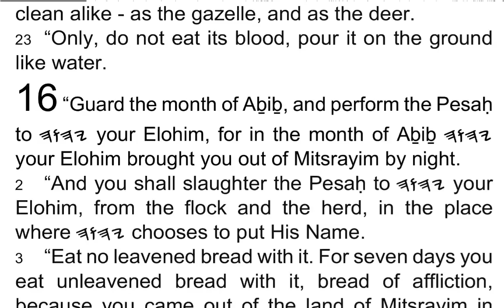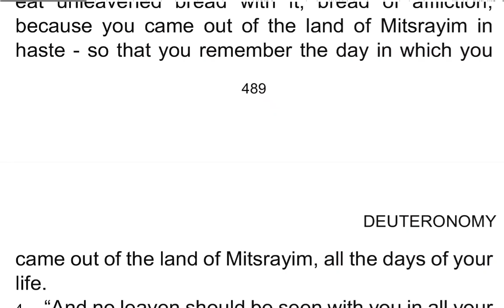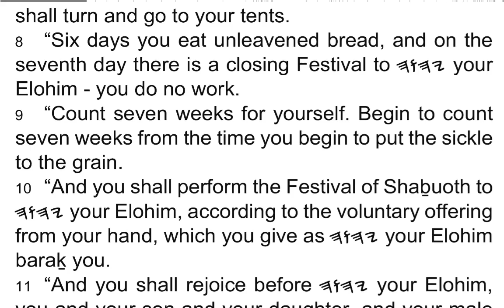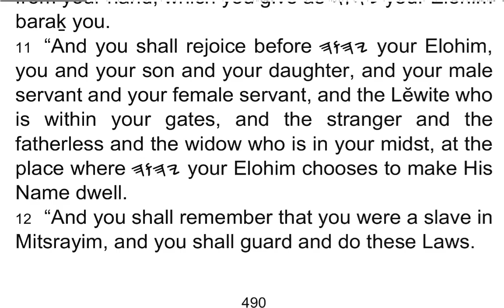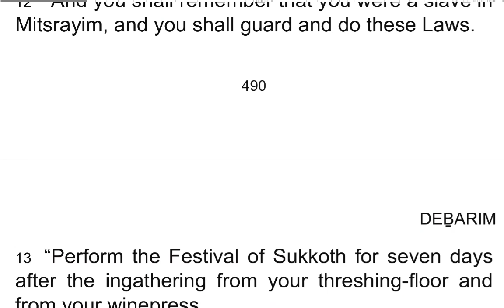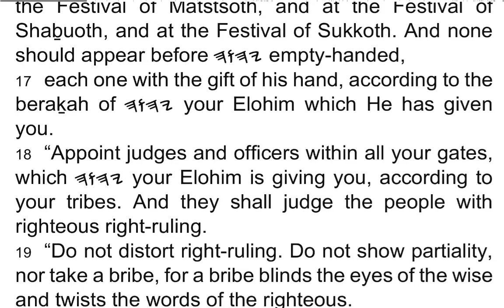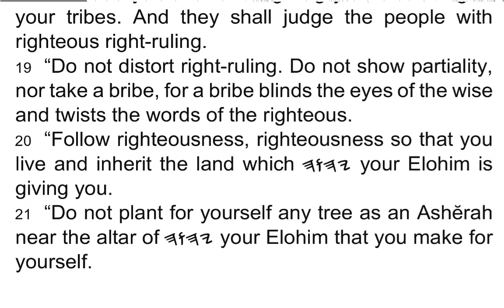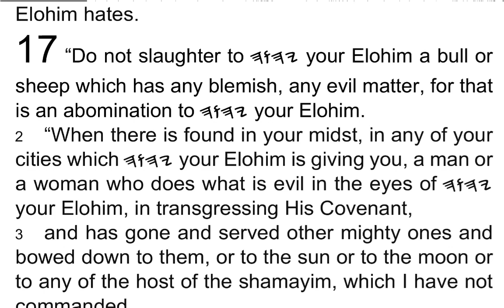DEḆARIM / Deuteronomy 16 - I Read My Scriptures! ❤️ 📖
1 “Guard the month of Aḇiḇ, and perform the Pesaḥ to 𐤉𐤄𐤅𐤄 your Elohim, for in the month of Aḇiḇ 𐤉𐤄𐤅𐤄 your Elohim brought you out of Mitsrayim by night.

2 “And you shall slaughter the Pesaḥ to 𐤉𐤄𐤅𐤄 your Elohim, from the flock and the herd, in the place where 𐤉𐤄𐤅𐤄 chooses to put His Name.

3 “Eat no leavened bread with it. For seven days you eat unleavened bread with it, bread of affliction, because you came out of the land of Mitsrayim in haste – so that you remember the day in which you came out of the land of Mitsrayim, all the days of your life.

4 “And no leaven should be seen with you in all your border for seven days, neither should the meat which you slaughter in the evening on the first day stay all night until morning.

5 “You are not allowed to slaughter the Pesaḥ within any of your gates which 𐤉𐤄𐤅𐤄 your Elohim gives you,

6 but at the place where 𐤉𐤄𐤅𐤄 your Elohim chooses to make His Name dwell, there you slaughter the Pesaḥ in the evening, at the going down of the sun, at the Appointed Time you came out of Mitsrayim.

7 “And you shall roast and eat it in the place which 𐤉𐤄𐤅𐤄 your Elohim chooses, and in the morning you shall turn and go to your tents.

8 “Six days you eat unleavened bread, and on the seventh day there is a closing Festival to 𐤉𐤄𐤅𐤄 your Elohim – you do no work.

9 “Count seven weeks for yourself. Begin to count seven weeks from the time you begin to put the sickle to the grain.

10 “And you shall perform the Festival of Shaḇuoth to 𐤉𐤄𐤅𐤄 your Elohim, according to the voluntary offering from your hand, which you give as 𐤉𐤄𐤅𐤄 your Elohim baraḵ you.

11 “And you shall rejoice before  𐤉𐤄𐤅𐤄 your Elohim, you and your son and your daughter, and your male servant and your female servant, and the Lĕwite who is within your gates, and the stranger and the fatherless and the widow who is in your midst, at the place where 𐤉𐤄𐤅𐤄 your Elohim chooses to make His Name dwell.

12 “And you shall remember that you were a slave in Mitsrayim, and you shall guard and do these Laws.

13 “Perform the Festival of Sukkoth for seven days after the ingathering from your threshing-floor and from your winepress,

14 and you shall rejoice in your Festival, you and your son and your daughter, and your male servant and your female servant, and the Lĕwite, and the stranger and the fatherless and the widow who are within your gates.

15 “For seven days you shall celebrate a Festival to 𐤉𐤄𐤅𐤄 your Elohim in the place which 𐤉𐤄𐤅𐤄 chooses, because 𐤉𐤄𐤅𐤄 your Elohim baraḵ you in all your increase and in all the work of your hands, and you shall be only rejoicing!

16 “Three times a year all your males appear before 𐤉𐤄𐤅𐤄 your Elohim in the place which He chooses: at the Festival of Matstsoth, and at the Festival of Shaḇuoth, and at the Festival of Sukkoth. And none should appear before 𐤉𐤄𐤅𐤄 empty-handed,

17 each one with the gift of his hand, according to the beraḵah of 𐤉𐤄𐤅𐤄 your Elohim which He has given you.

18 “Appoint judges and officers within all your gates, which 𐤉𐤄𐤅𐤄 your Elohim is giving you, according to your tribes. And they shall judge the people with righteous right-ruling.

19 “Do not distort right-ruling. Do not show partiality, nor take a bribe, for a bribe blinds the eyes of the wise and twists the words of the righteous.

20 “Follow righteousness, righteousness so that you live and inherit the land which 𐤉𐤄𐤅𐤄 your Elohim is giving you.

21 “Do not plant for yourself any tree as an Ashĕrah near the altar of 𐤉𐤄𐤅𐤄 your Elohim that you make for yourself.

22 “And do not put up a pillar, which 𐤉𐤄𐤅𐤄 your Elohim hates.